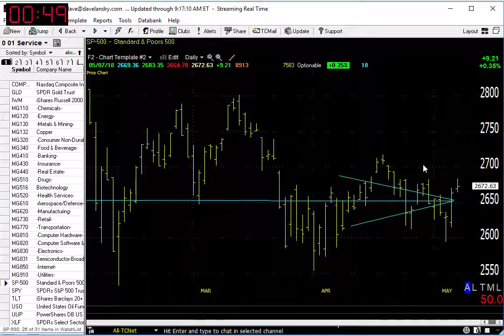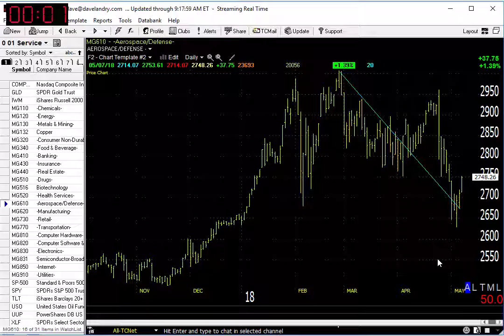05/08/18 Dave Landry's Market In A Minute-Market Improving, But Still Do These Three Things